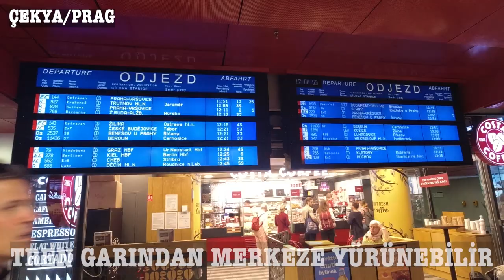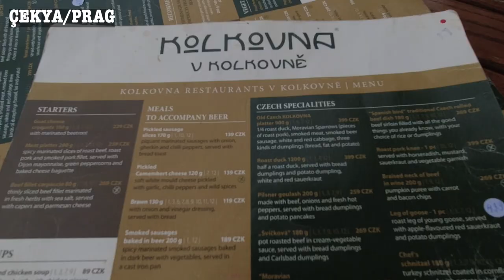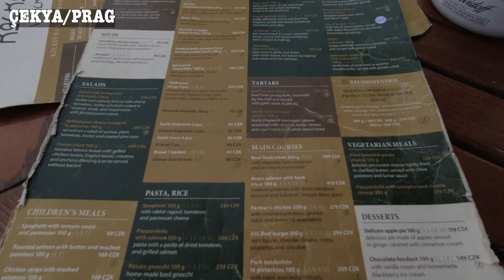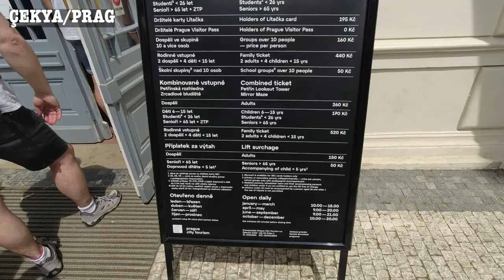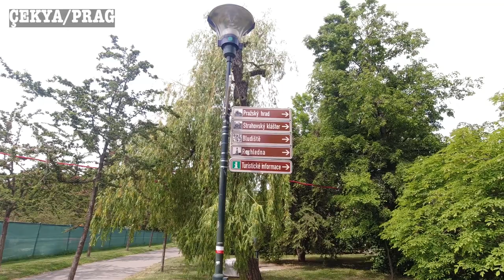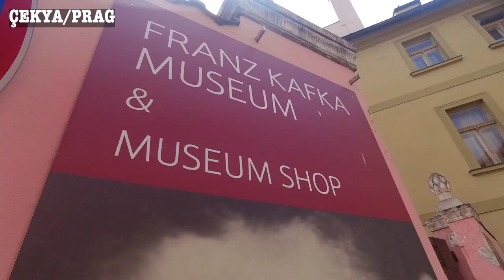Prag'da ne yapılır? Çekya'yı geziyorum (Nazım Hikmet'in mekânı Slavia Cafe'ye de gittik)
Çekya, eski adıyla Çek Cumhuriyeti, tarihi yapısı ve olağanüstü doğasıyla turistlerin en çok ziyaret ettiği ülkeler arasında başı çekiyor. Biz de Prag'da geçirdiğimiz üç gün boyunca neler yaptığımızı, ne yediğimizi sizlere aktardık.

Astronomik Saat Kulesi'nden, dev katedrallere, Charles Köprüsü'nden Nazım Hikmet'in şiirlerini yazdığı Kafe Slavia'ya, John Lenon duvarından Franz Kafka Müzesi'ne, Petrin Tepesi'nden Prag Kalesi'ne kadar pek çok noktayı gezdik.

Daha önceki içeriklerimizi de izlemeyi unutmayın.